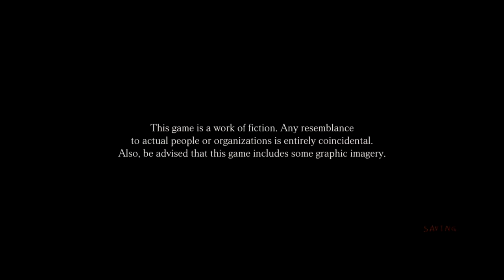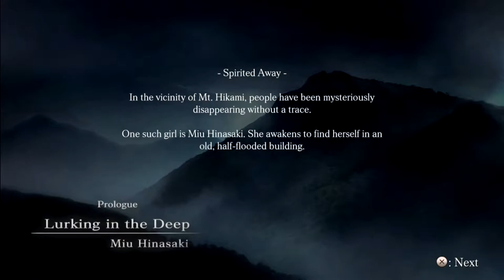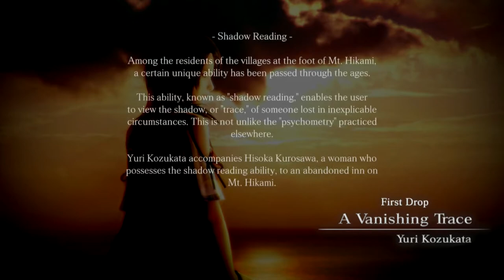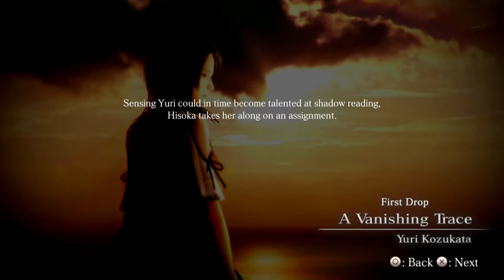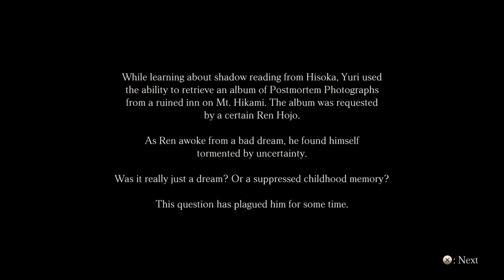Fatal Frame: Maiden of Black Water [Blind] | Episode 1 - Mt. Hikami's Calling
In this episode of Fatal Frame: Maiden of Black Water [Blind], we're introduced to some of our main characters, Yui and Yuri, and their complicated relationship with the horrific Mt. Hikami!

Thanks to Koei Tecmo for the promotional copy of this game, which comes out on October 28th!